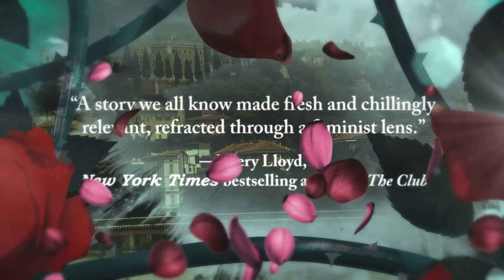Fair Rosaline by Natasha Solomons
The most exciting historical retelling of 2023: a subversive, powerful untelling of Romeo and Juliet by New York Times bestselling author Natasha Solomons

Was the greatest ever love story a lie?

The first time Romeo Montague sees young Rosaline Capulet he falls instantly in love. Rosaline, headstrong and independent, is unsure of Romeo's attentions but with her father determined that she join a convent, this handsome and charming stranger offers her the chance of a different life.

Soon though, Rosaline begins to doubt all that Romeo has told her. She breaks off the match, only for Romeo's gaze to turn towards her cousin, thirteen-year-old Juliet. Gradually Rosaline realizes that it is not only Juliet's reputation at stake, but her life .With only hours remaining before she will be banished behind the nunnery walls, will Rosaline save Juliet from her Romeo? Or can this story only ever end one way?

Shattering everything we thought we knew about Romeo and Juliet, Fair Rosaline is the spellbinding prequel to Shakespeare's best known tale, which exposes Romeo as a predator with a long history of pursuing much younger girls. Bold, lyrical, and chillingly relevant, Fair Rosaline reveals the dark subtext of the timeless story of star-crossed lovers: it's a feminist revision that will enthrall readers of bestselling literary retellings such as Hamnet by Maggie O'Farrell and Hester by Laurie Lico Albanese.

"Irresistible. An excellent spin on a timeless classic." ―Jennifer Saint, Sunday Times bestselling author of Ariadne

"I have not been able to stop thinking about this book . . . Fair Rosaline is a gripping, spellbinding and wonderfully immersive book - and one that truly makes you think. I would be very surprised if everyone is not talking about it.." ―Elodie Harper, Sunday Times bestselling author of The Wolf Den

 "A brilliant, feminist re-imagining of Romeo and Juliet, Fair Rosaline is a gorgeously written version of Verona from Juliet's cousin, Rosaline's, point of view. What does Romeo truly look like through the eyes of a woman on the periphery of the original story? Natasha Solomons skillfully shows us another version of the star-crossed lovers - and the Romeo --we all think we know. I absolutely devoured this thought-provoking, female-centric take on Shakespeare." ― Jillian Cantor, USA Today bestselling author of Beautiful Little Fools